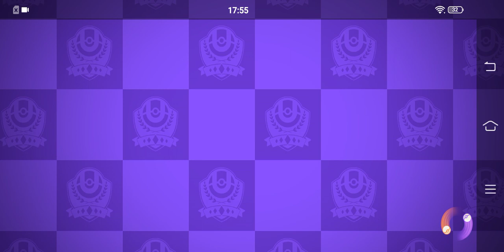Finally got 14 Thousand